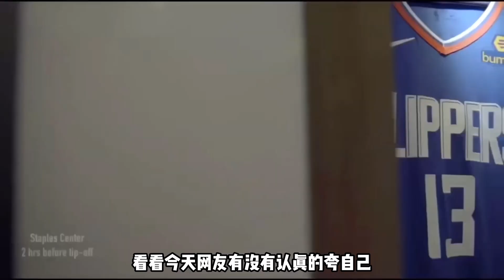探秘NBA巨星保罗乔治的一天如何度过！早起打一局游戏再去训练